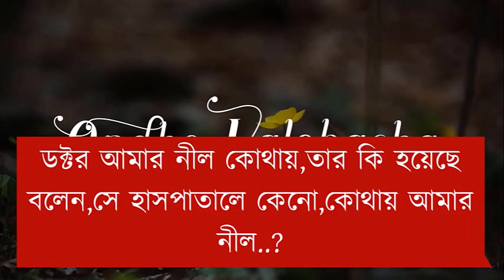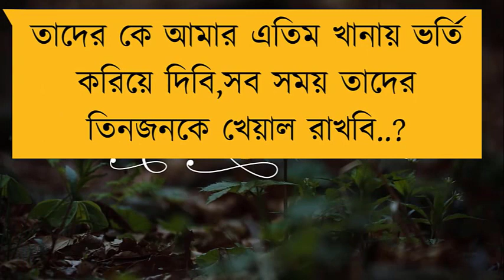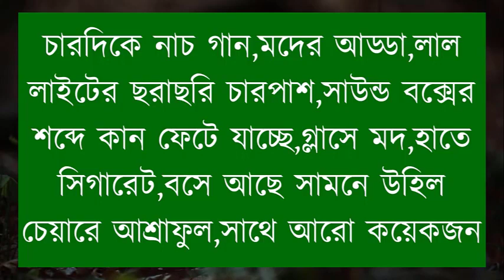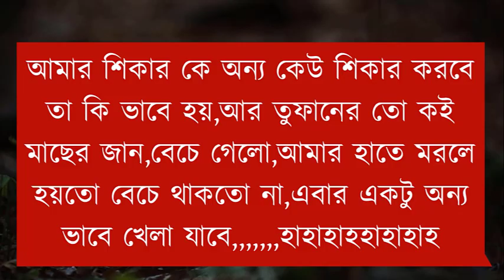পাওয়ার ফুল গ্যাংস্টার ||ষষ্ঠ পর্ব || voice:tamim,prinka,diya,ali,𝘿𝘦𝘣𝘢𝘯𝘨𝘢𝘯𝘢,+12 ||ondho valobasha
☆◆গল্প গুলো সংগ্রহ করা হয়েছে বিভিন্ন wed সাইট থেকে।আমাদের চ্যানেল এর কোনো আডমিন এর পারশোনাল গল্প নয় এগুলো।
যদি আমরা লেখকের নাম সহ গল্প গুলো খুজে পায়।

༆◆ Voice:তামিম, মেহের, আকাশ, দেবাঙ্গনা, জান্নাত, নিরব,আলী, দিয়া, ইমন,আবির, মিন্টু, হাসান , noyon, nosib,noor+4

༆◆ Script writer

༆◆ Script Collected & Script modify : MD TAMIM HOSSEN (Me)

For Bangladeshi Contents:
This channel may use some copyrighted materials without specific authorization of the owner but contents used here
28 of the year 2000 of Bangladesh under Chapter 6, Section 36 and Chapter 13 Section 72.
For USA Contents:
This channel may use some copyrighted materials without specific authorization of the owner but contents
Non-profit, educational or personal use tips the balance in favor of fair usejo